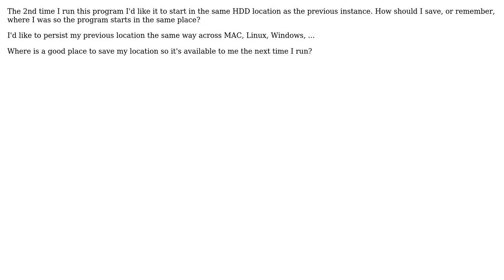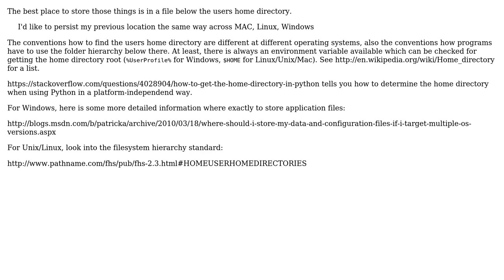Software Engineering: Where to save something between invocations?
With thanks & praise to God, and with thanks to the many people who have made this project possible! | Content (except music & images) licensed under CC BY-SA | Music | Images & others | With thanks to user Doc Brown user Dale E. Moore and the Stack Exchange Network Trademarks are property of their respective owners. You are responsible for your own actions.